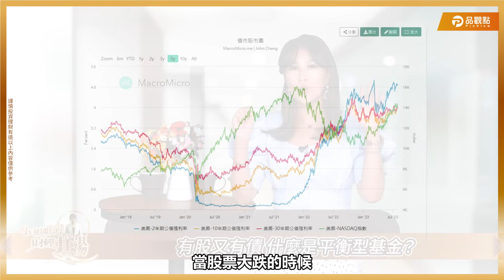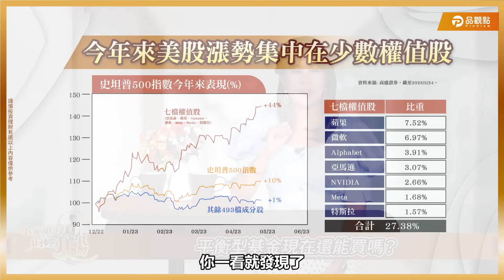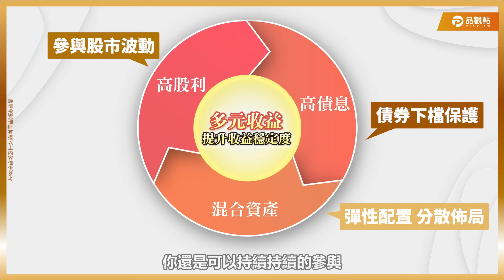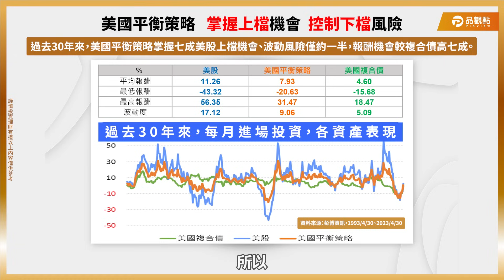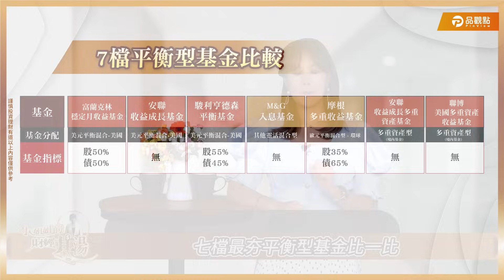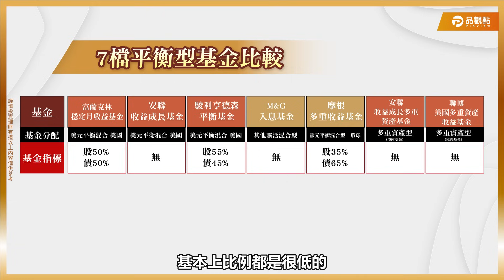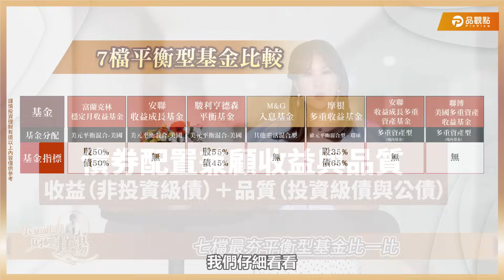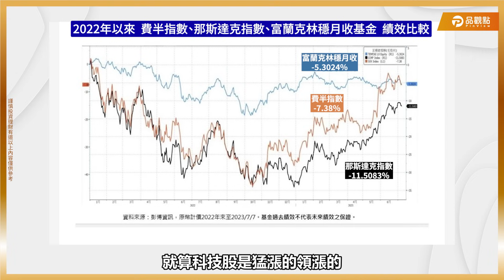平衡型基金現在還能買嗎?就照著這樣做！不用煩惱資產配置｜詹璇依主持小姐姐的財經基湯14｜品觀點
什麼是平衡型基金，最適合哪些人買？現在還可以入場嗎？小姐姐投資心法無私公開。
00:00  買它！不用煩惱資產配置
00:26  有股也有債，什麼是平衡型基金？
02:20  平衡型基金現在還能買嗎？
06:30  7檔超夯平衡型基金比一比
13:36 小姐姐的投資心法無私公開